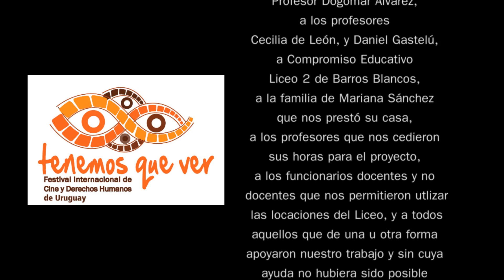transición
Video realizado en el marco del concurso "Un Minuto, Un Derecho" del Festival Internacional de Cine por los Derechos Humanos "Tenemos Que Ver" 2016 por alumnas de 6to de Arte y Expresión y de Compromiso Educativo del Liceo N°2 de Barros Blancos, Canelones, Uruguay